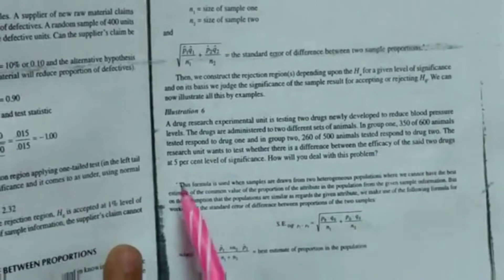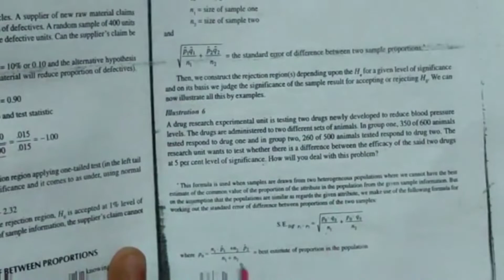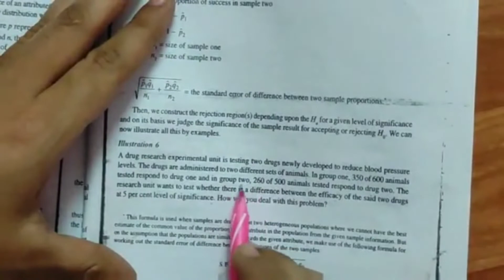Hypothesis testing for differences between proportions & Limitations of Hypothesis testing